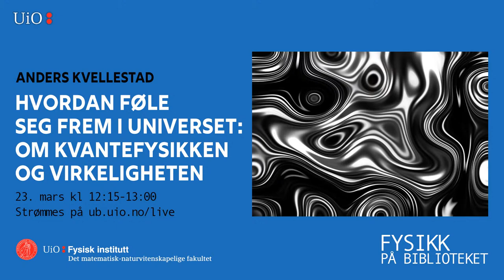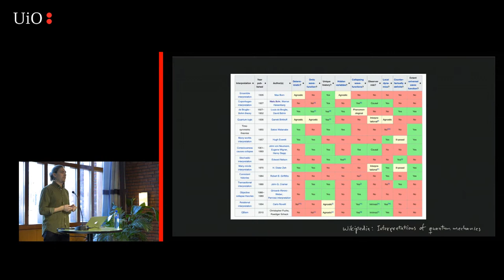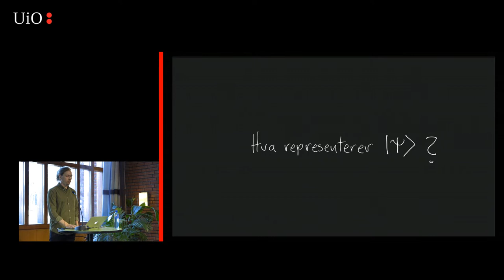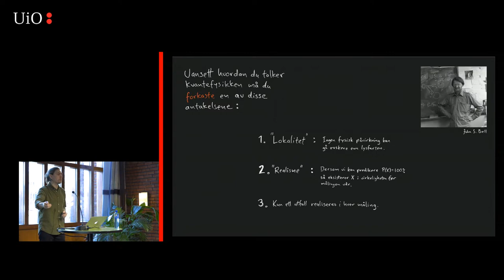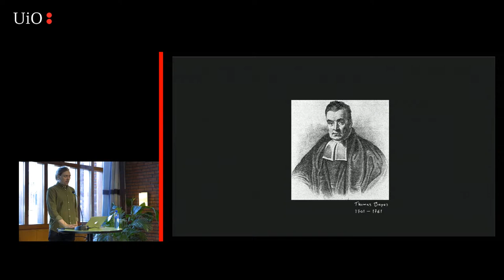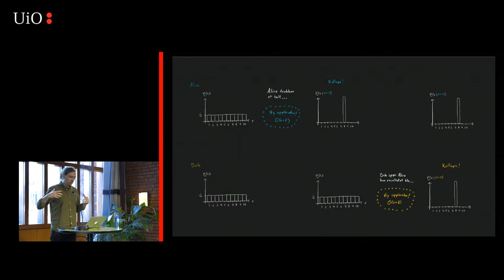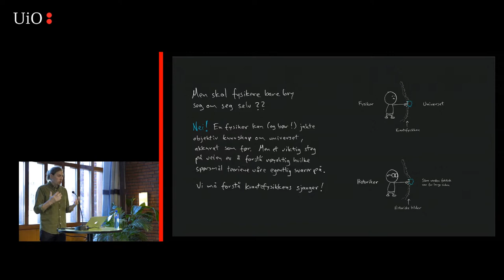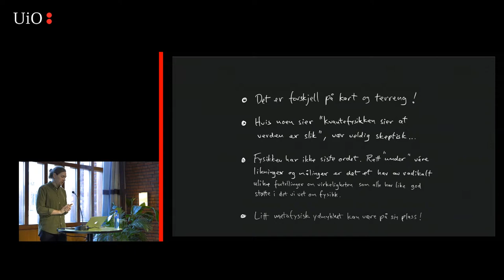Hvordan føle seg frem i universet: om kvantefysikken og virkeligheten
Denne gangen skal Anders Kvellestad holde foredraget "Hvordan føle seg frem i universet: om kvantefysikken og virkeligheten".
Kvantefysikken fungerer, men hva forteller den oss egentlig om verden? At elektroner kan være på flere steder samtidig? At kvantesystemer kan påvirke hverandre over enorme avstander? At universet er indeterministisk? Etter hundre år med kvantefysikk er fysikere stadig like uenige om hvilken fortelling de matematiske likningene forteller om virkeligheten. Anders Kvellestad skal forsøke å forklare hva vi er uenige om, og gi et innblikk i den fortellingen han har mest tro på - en fortelling om deg, en 1800-tallsprest og et heller egenrådig univers.